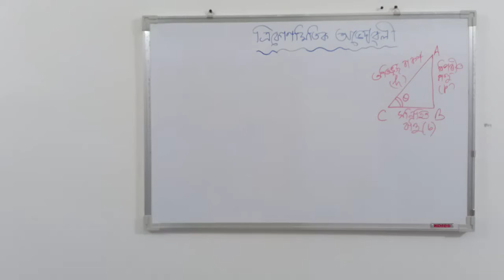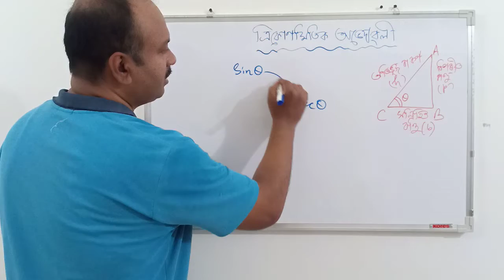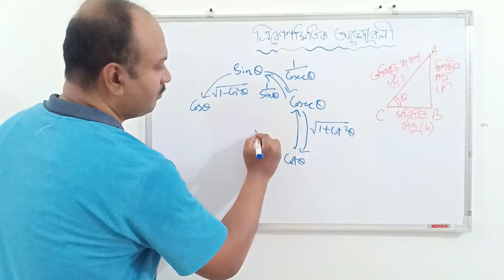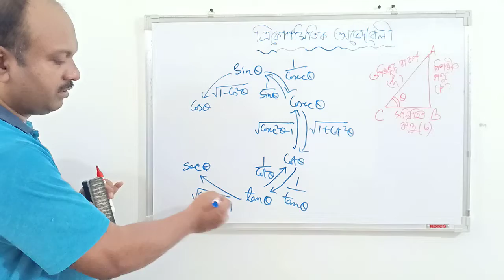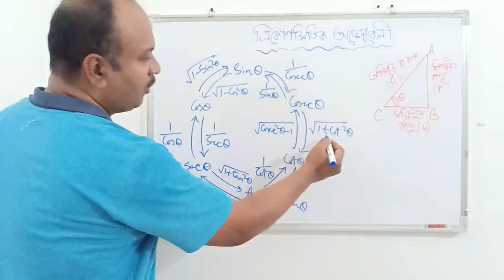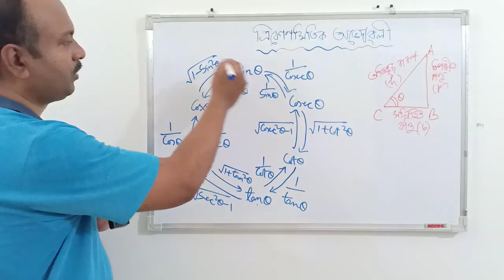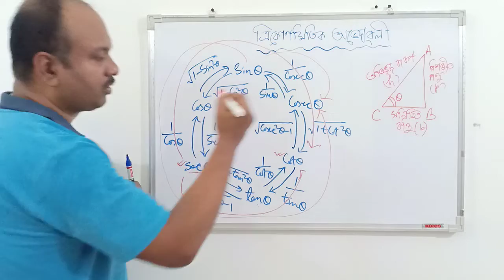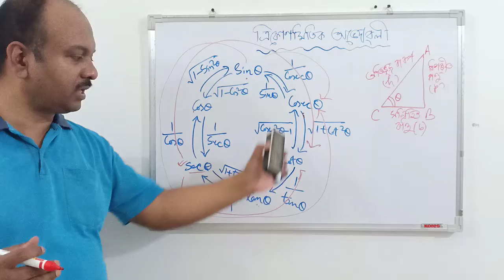ত্ৰিকোণমিতি (11)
অষ্টম অধ্যায় ( Class X)